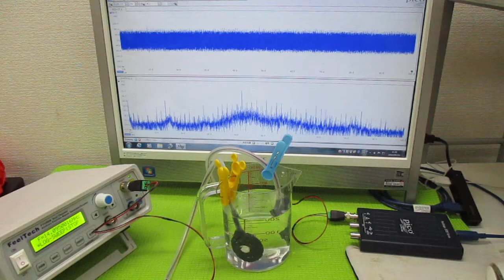オリジナル超音波実験 ultrasonic-labo